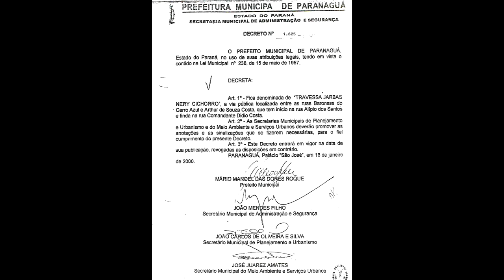TRAVESSA JARBAS NERY CICHORRO - PALMITAL - PARANAGUÁ-PR